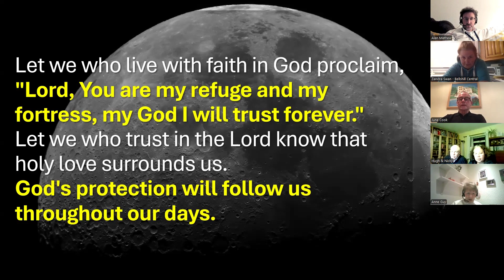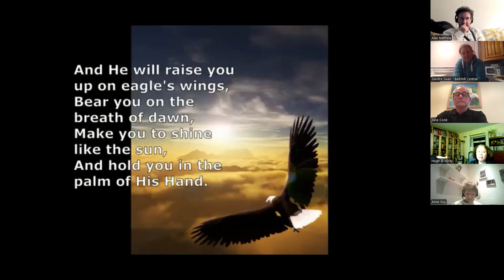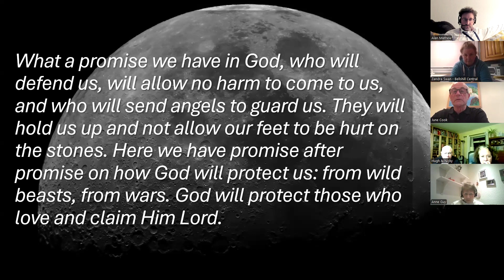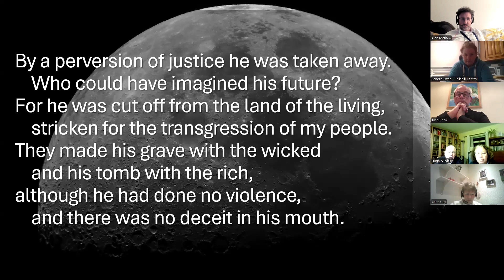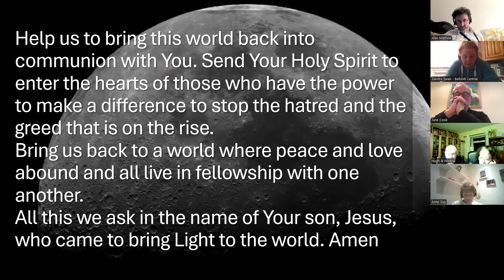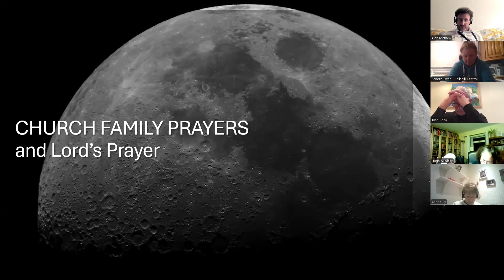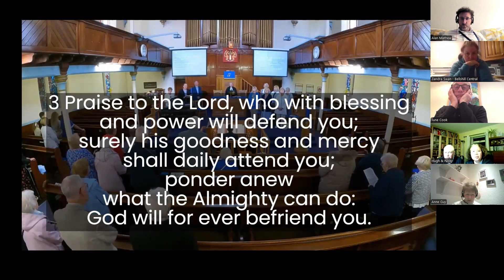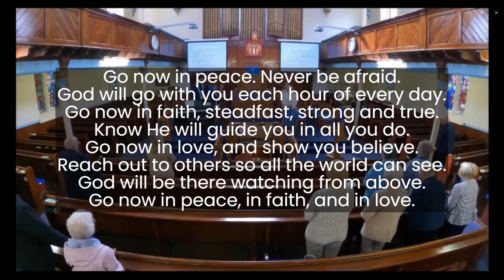Prayers 14th October 2024